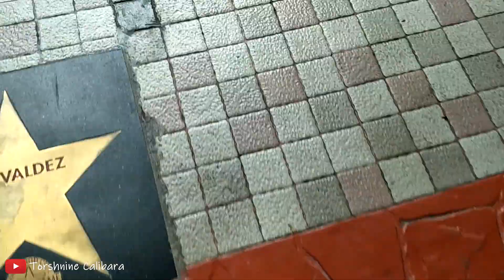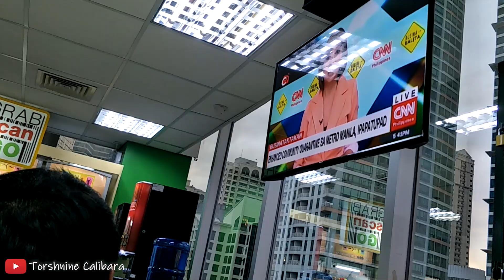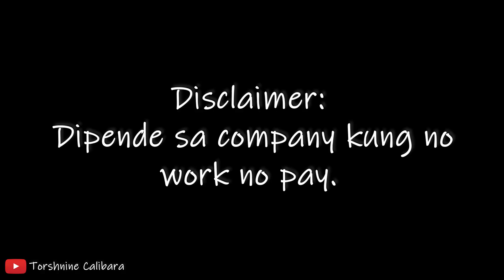SHIFT BEFORE QUARANTINE | CORONAVIRUS | BPO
In this video, I want to share to you guys about what happened to me and my workmates before Pres. Duterte decided to lock down Manila. This was our shift before the company decided to let their employees to go home and work from home.

Please take good care of yourself.

Love, Torsh.